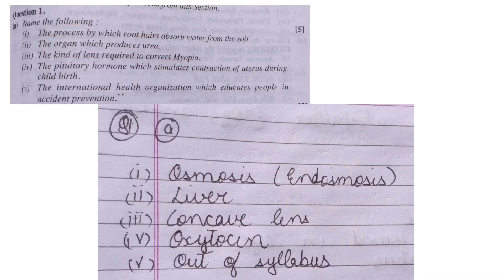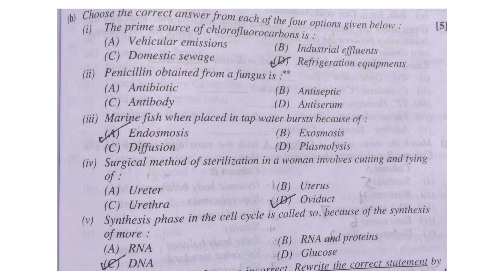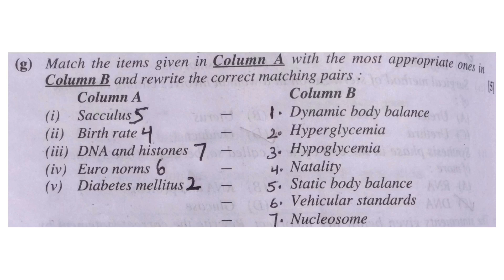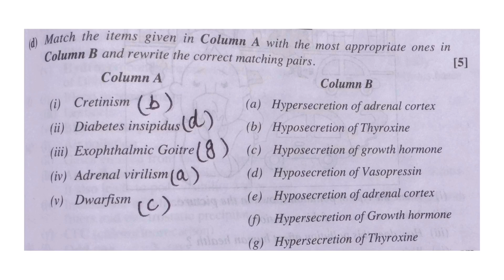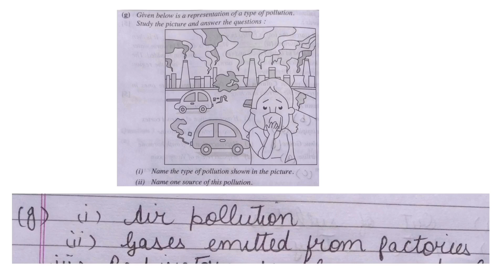ICSE BIOLOGY BOARD EXAM 2019, 2018, 2017 CLASS 10TH SOLUTIONS/SOLVED/ANSWER KEY l ICSE LAST 3 YEARS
MY FOLLOWED  BOOKS

10 Years Solved Papers: ICSE Class 10 for 2020 Examination

10 Last Years Solved Papers: CBSE Class 10 for 2020 Examination

icse 2020,master mind,icse class 10 board exam,icse class 10,icse exam tips,icse maths paper 2020 solved,icse boards 2020,icse boards 2020 tips,class 10 boards 2020 preparation icse,how to score above 95 percent in class 10 icse,how to score above 95 percent in class 10,icse tips and tricks,study with sudhir,t s sudhir

English grammar section for class 10th board exams
How to write answers in icse and cbse board exams
How to get above 90% in board exams
How to solve any question in class 10th board exams
How to write any answer correctly in class 10th board exams

icse class 10,priyanka mam,priyanka kabra,study with sudhir,t s sudhir,icse 2020,icse maths paper 2020 solved,icse physics paper solved,icse physics class 10th